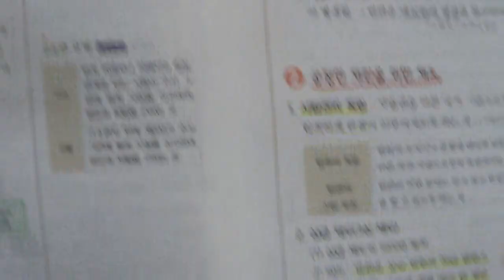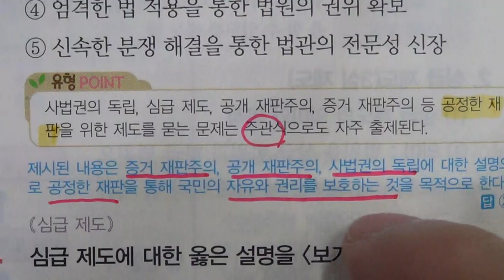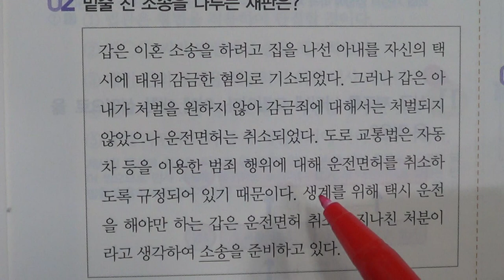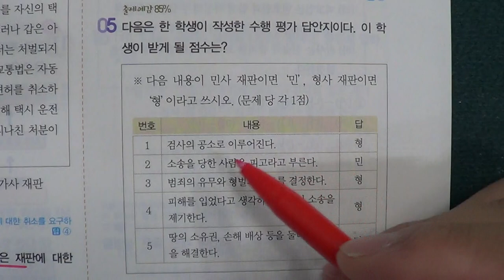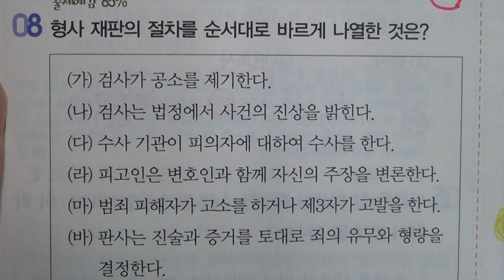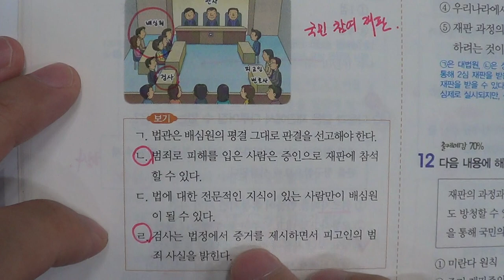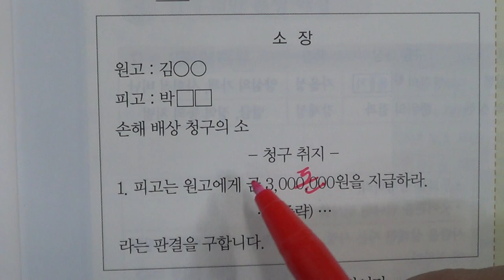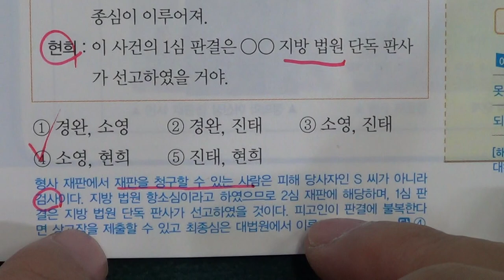■중등부 3학년 사회 8단원 3 법에 의한 분쟁 해결■2학기 중간고사■송도신도시 송도 학원 종합학원 신송중 박문중 신정중 해송중 먼우금초 신송초 송원초 송명초 명선초 신정초 해송초